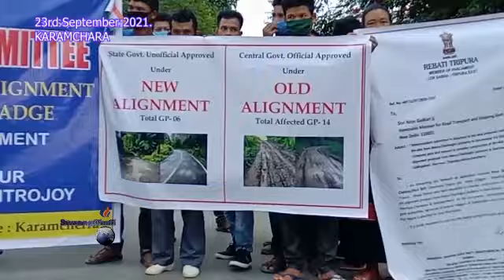|| TIPRASAROKNI MANTHAI RINA NAILIYA HAPHANG, LAHAR KASUMANI ULO KOK RIOI ROSAKHA || KARAMCHERRA ||